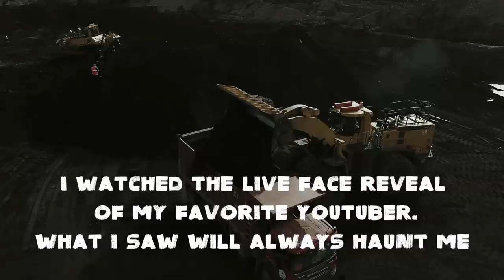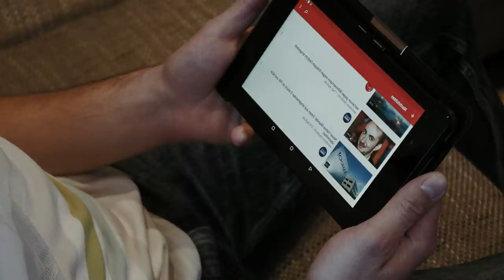Horror Story | I Watched the Face Reveal Of My Favorite YouTuber. What I Saw Will Always Haunt Me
A new horror story "I watched the live reveal of my favorite YouTuber's face. What I saw will haunt me forever" live reveal of a famous YouTuber's face turns into a horrifying experience when Mark realises he is about to witness something that will mark him forever.

Horror stories and scary themes, also known as Creepypasta, are some of the most searched content on Youtube.
This video contains horror literature and creepy stories. The main objective of this horror video is to provoke a sense of fear through scary images, themes, and situations.

If you liked this horror story, you can buy us a coffee ☕

You can send me your real or fictional stories at

If you liked this video you can try this one too

I thank the author for permission to use this story
This story was written by Reddit user Colt Leasure

All the content in the video like clips, pictures and music is copyright-free.
The video is as per the Youtube guidelines and policies.